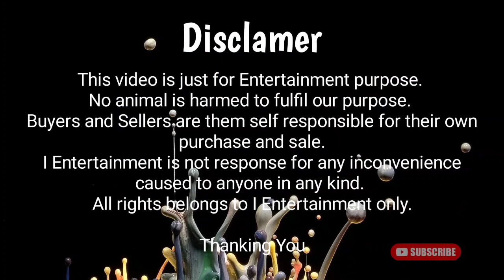Full Bantam Setup for Sale @ Mumbra Mumbai / Full Climate Set Bakre for Sagle / Imran: 98678 63303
Bantam Setup for Sale @ Mumbra Mumbai / Full Climate Set Bakre for Sale